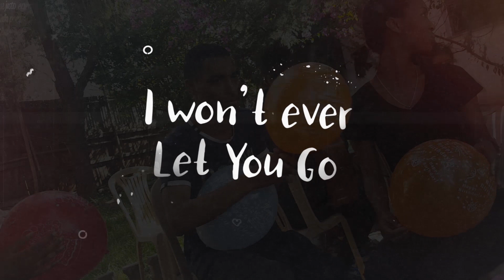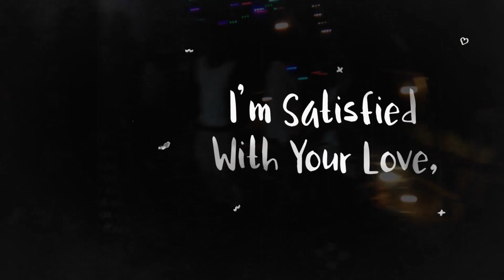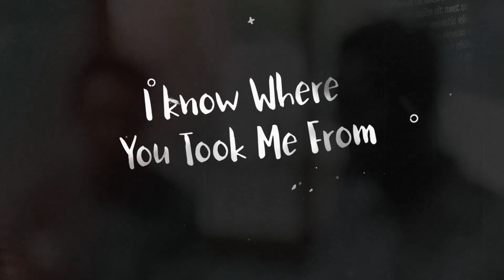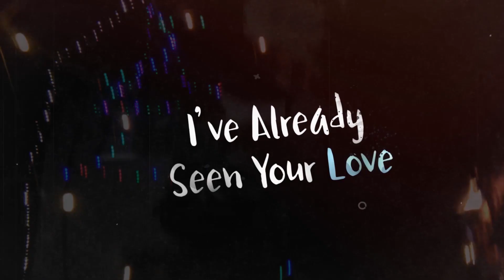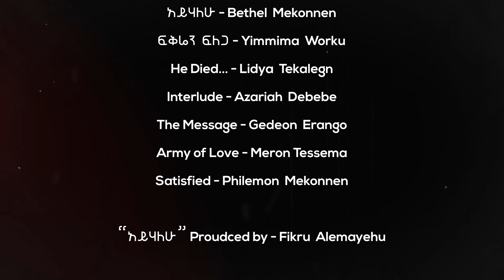Satisfied || Song by Phila from Zetseat Youth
A Sng from FireBrand,The Album
Released on Annual Youth Summit (AYS 2018)

Flood is Coming
Grand AYS 2019
Get Ready!